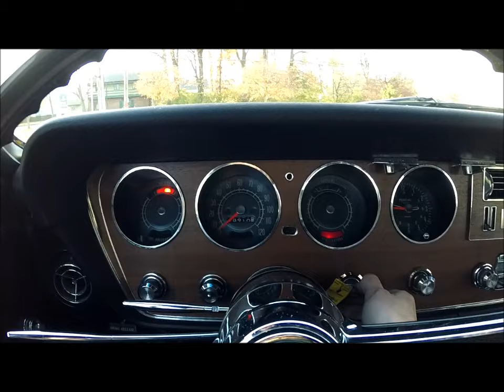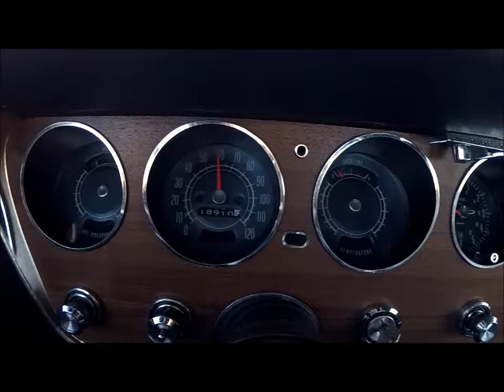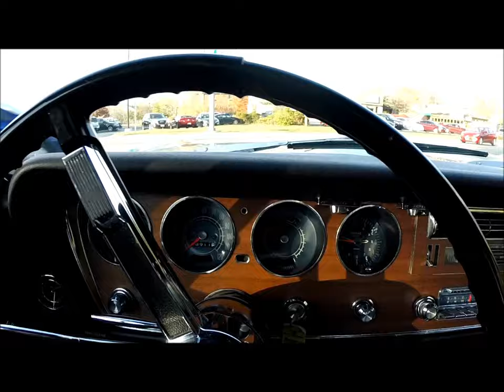1966 Pontiac GTO - 18,950 Original Miles, Palmetto Green/Black, a/c, ps, pb - Test Drive